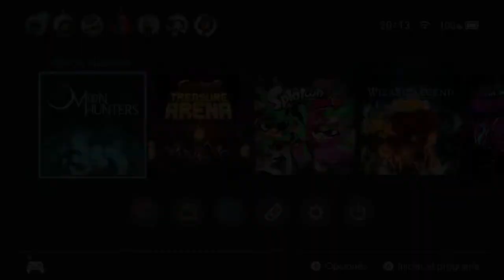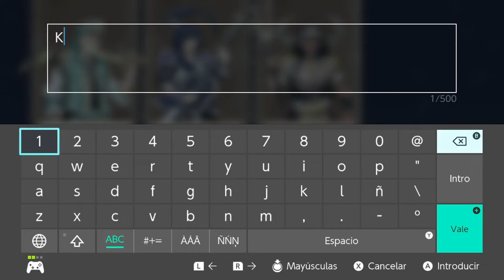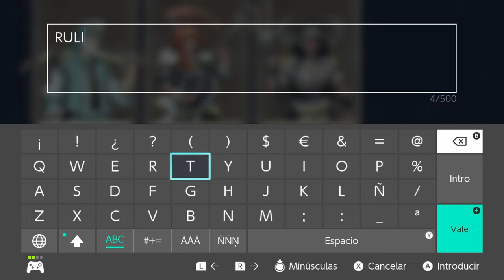[MULTIHYPE] Moon Hunters (Episodi 1: Inici de l'aventura)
Estrenem nou mes i ens complau presentar-vos i oferir-vos una nova secció a NintenhypeCat: el Multihype, un espai on us mostrarem jocs per a Nintendo Switch que disposen de modes multijugador i que superarem per tal de que pugueu visualitzar les seves opcions d'interactivitat, de profunditat però, sobretot, de la seva potència com a element multimèdia en el que diverses persones es poden divertir a la vegada!

Avui us presentem Moon Hunters, videojoc independent disponible a la eShop de Nintendo Switch realitzat per l'estudi Kitfox Games. Amb tocs d'exploració i RPG, sempre se'ns planteja la mateixa estructura bàsica de l'aventura, però cada partida serà diferent a l'anterior degut a les decisions que prenen els diferents jugadors. En funció del que es faci al joc, ens guanyarem una reputació (ja sigui amable, traïdor, seductor, etcètera), i en funció d'aquesta reputació podrem interactuar o no amb determinats elements del joc.